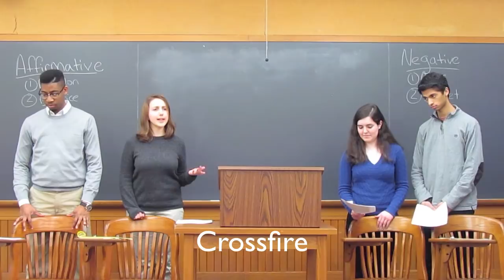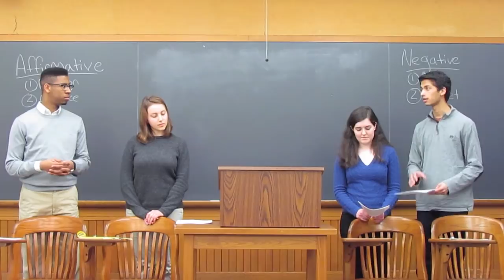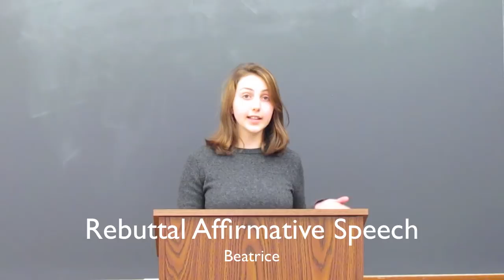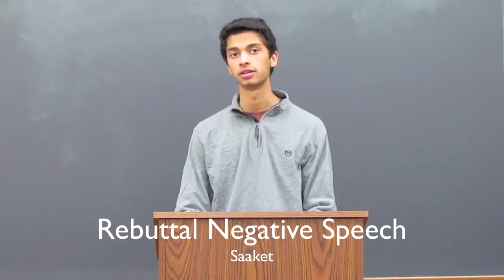YFD Mock Debate Tutorial Part 2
Want to learn the format of a public forum debate? Watch Columbia Youth for Debate's Mock Debate Tutorial Part 1 and 2 to learn the ins and outs!

Narrator: Alex Smyk
Affirmative Team: Brandon Lewis and Bea Masters
Negative Team: Angie Neslin and Saaket Pradhan

Script by Alex Smyk
Filming and Editing by Adriana DiFazio and Angie Neslin